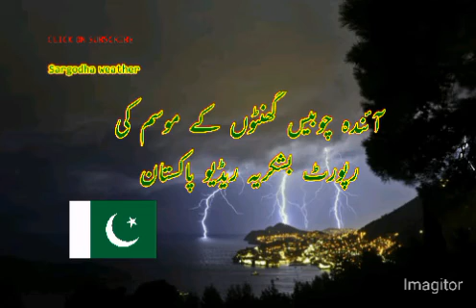NEXT 24 HOURS WEATHER REPORT